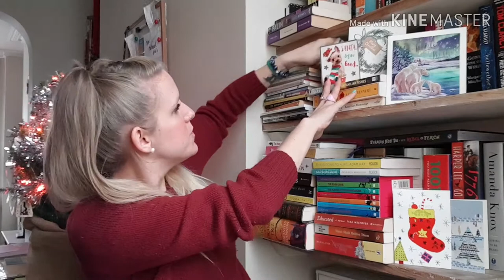Choose the Year Book Tag 1886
I'm obsessed with my house's former lives - what were the first occupants of my house reading, and were they reading in the same exact places as me - I HAVE SO MANY QUESTIONS!